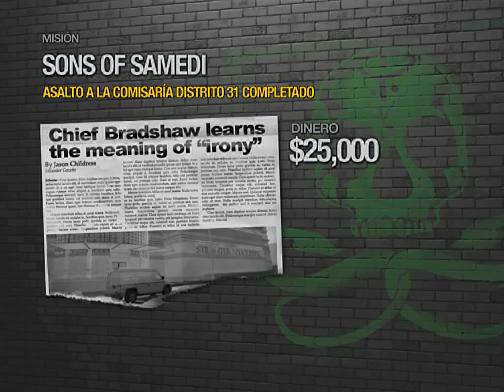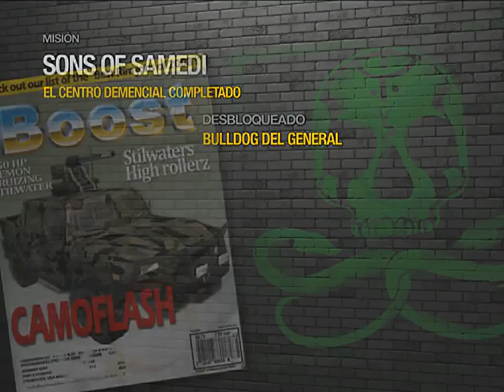SAINTS ROW 2 en PC #9